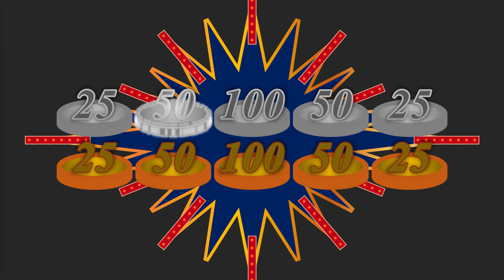Cues - เลขมหาสมบัติ เหรียญเงิน-เหรียญทอง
เลขมหาสมบัติ เหรียญเงิน-เหรียญทอง